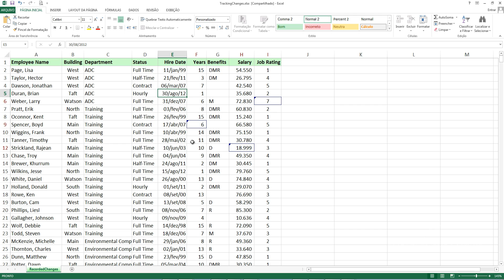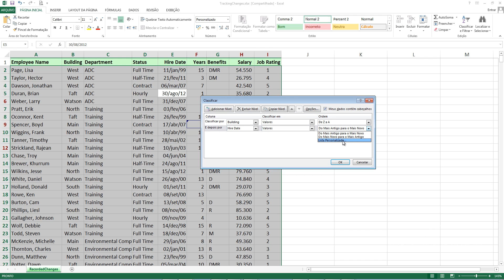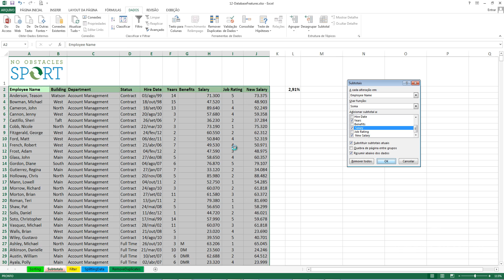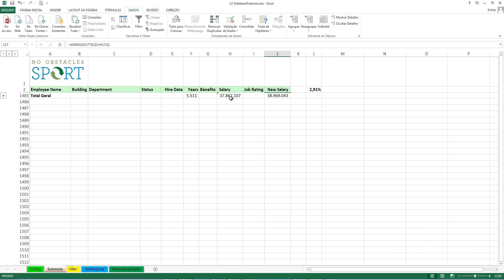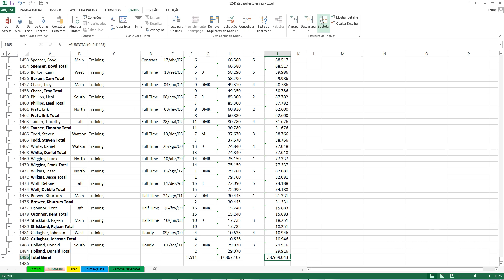Curso Excel 2013 - aula - 28 (Classificar exibição)